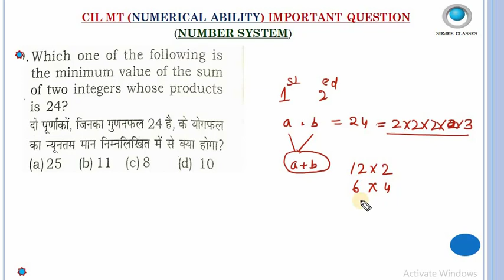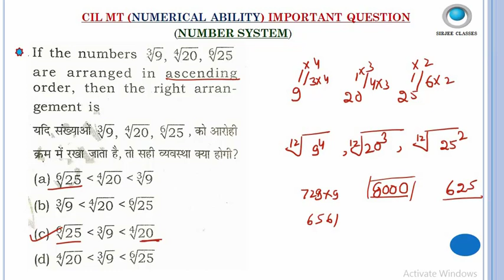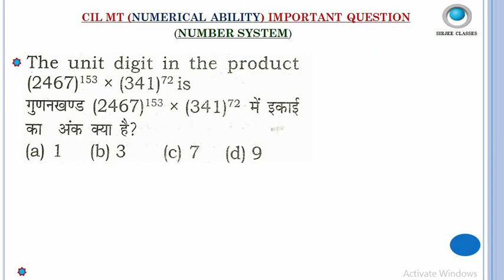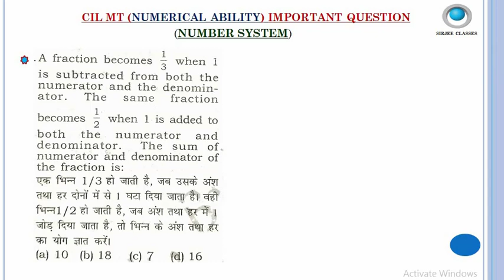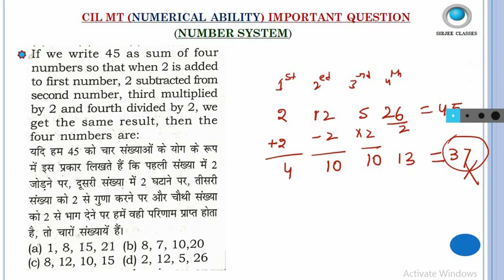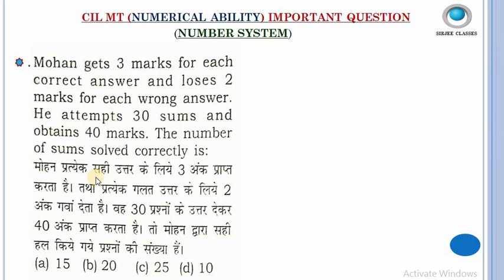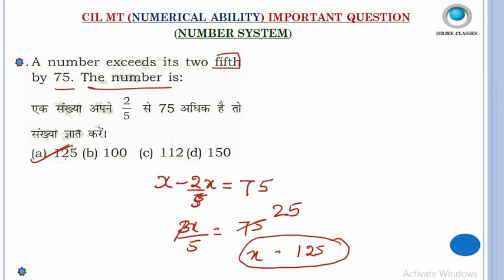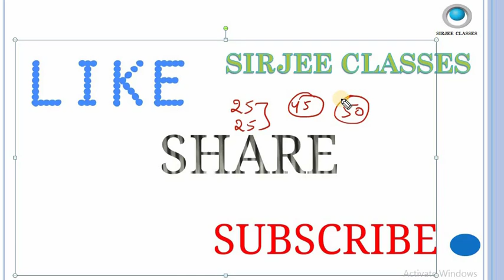APTITUDE (MATHS) IMPORTANT QUESTIONS ON NUMBER SYSTEM FOR COAL INDIA (CIL) MT SET-1